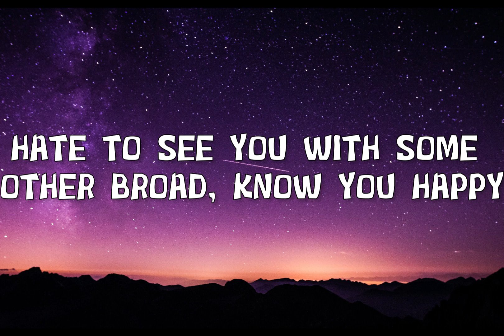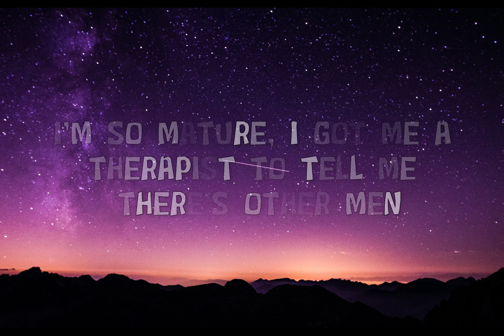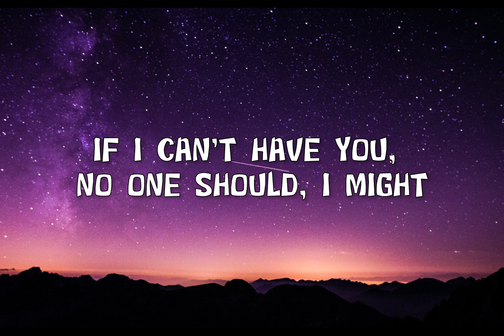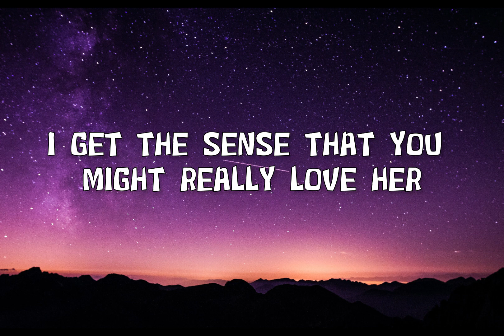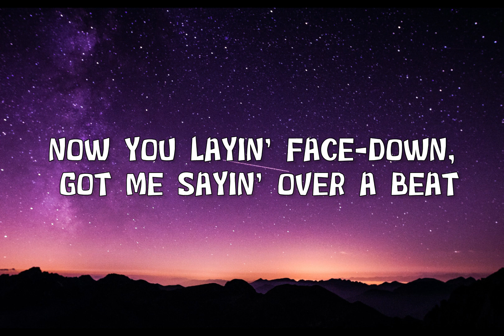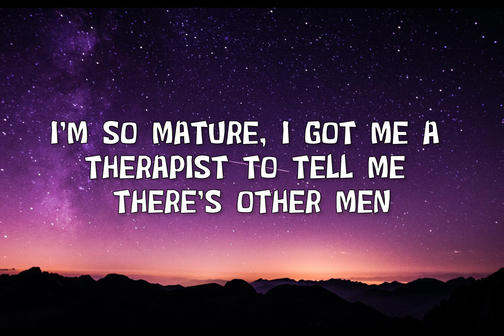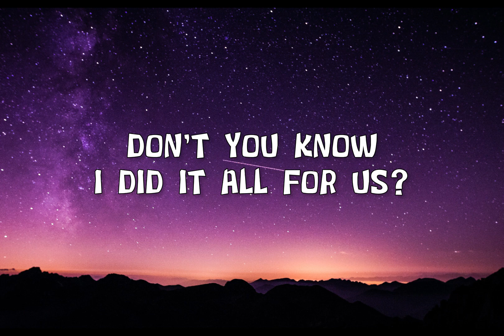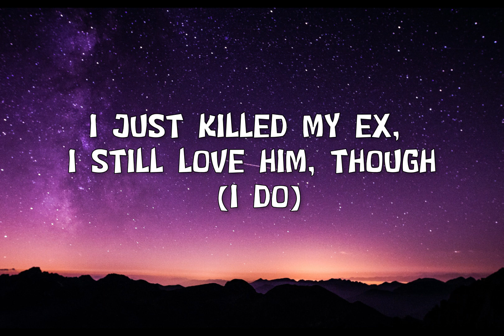SZA - Kill Bill (Lyrics)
🎤  Lyrics:
[Verse 1]

SZA
Kill Bill
SZA Kill Bill
Kill Bill